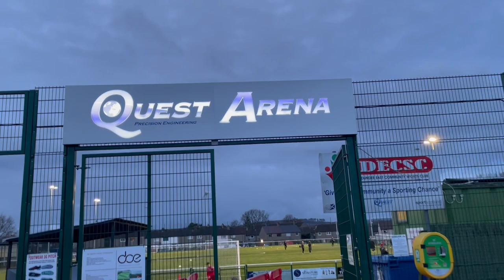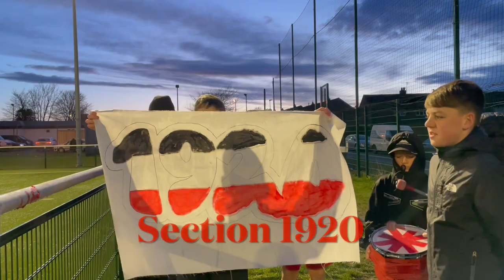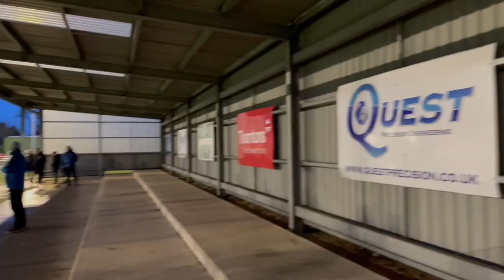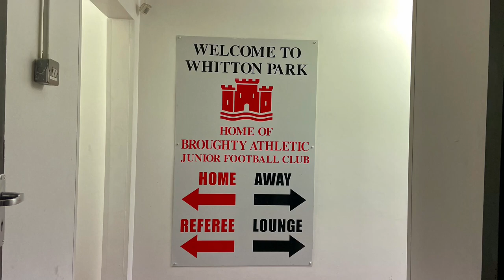Broughty Athletic v Lochee United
Broughty Athletic JFC v Lochee United JCF, Matchday vlog of the Midlands League game played at the Quest Arena, Broughty Ferry.